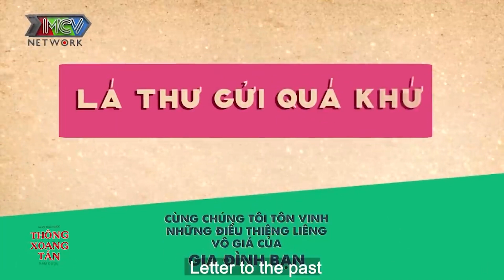Liên tục MẤT 2 ĐỨA CON khi mới sinh, cụ bà KHÓC ĐẾN RUN NGƯỜI khi nhớ về thời bom đạn ác liệt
📣 Playlist các tập khác trong 'Ông Bà Tôi - Tình Trăm Năm'